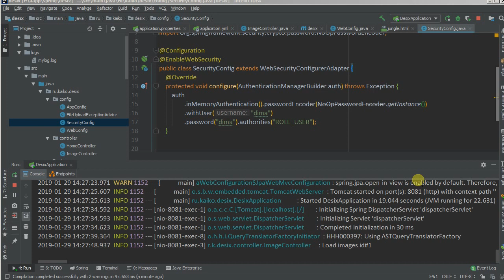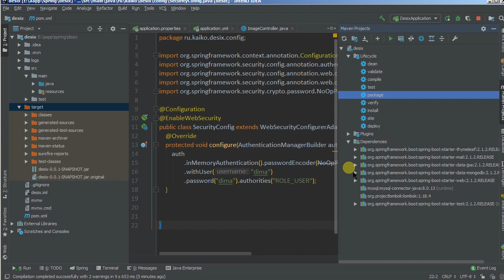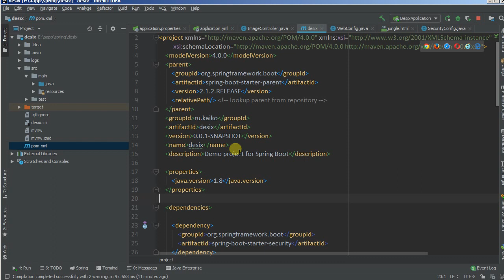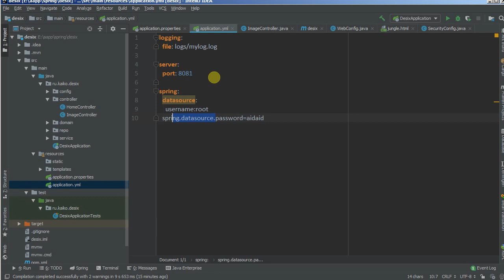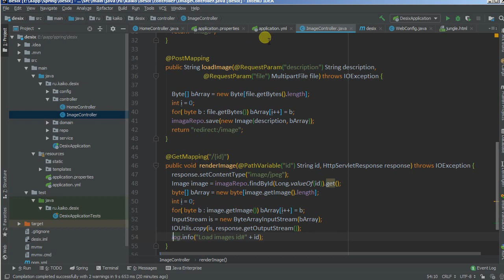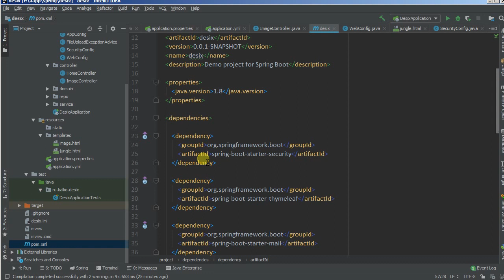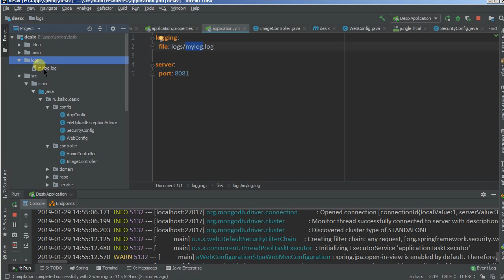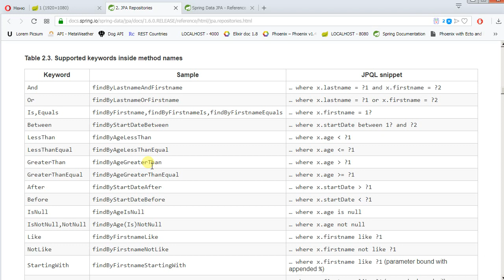Изучая Spring - 17 Солянка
Солянка: меняем порт, настраиваем логи, пишем простой MVC, организуем Security in memory,  Spring Boot как обычный jar и другое